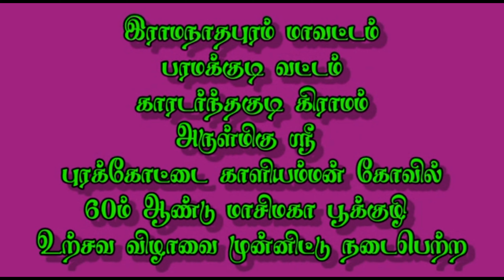(காரடர்ந்தகுடி 15) மான் பிடிக்க வந்த வேடனை குறி வைத்துக் காத்திருந்த நாட்டுக்கோழி